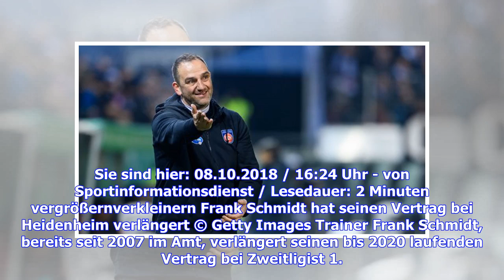2. Bundesliga: Trainer Frank Schmidt verlängert beim 1. FC Heidenheim bis 2023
2. Bundesliga: Trainer Frank Schmidt verlängert beim 1. FC Heidenheim bis 2023
2. Bundesliga: Trainer Frank Schmidt verlängert beim 1. FC Heidenheim bis 2023

Sie sind hier: 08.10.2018 / 16:24 Uhr - von Sportinformationsdienst / Lesedauer: 2 Minuten vergrößernverkleinern Frank Schmidt hat seinen Vertrag bei Heidenheim verlängert © Getty Images Trainer Frank Schmidt, bereits seit 2007 im Amt, verlängert seinen bis 2020 laufenden Vertrag bei Zweitligist 1. FC Heidenheim vorzeitig bis 2023. Zweitligist 1. FC Heidenheim hat den Vertrag mit Cheftrainer Frank Schmidt vorzeitig verlängert. Der 44-Jährige, dessen ursprünglicher Kontrakt bis 2020 lief, unterze...